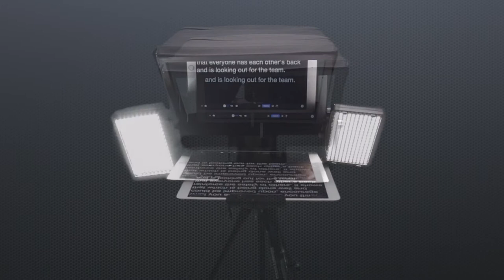Glide Gear Consumer Series Teleprompters (TMP 100, TMP 75 & TMP 50)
Our Consumer Series Teleprompters are perfect for home shooting, vlogging, Youtube & a lot more. These units are smaller than our Pro Series teleprompters and include the TMP 100, the TMP 75 & the TMP 50.

Our Consumer Series accommodates most tablets and smartphones up to 10.5" x 8", utilizes 70/30 beam split glass, provides reading distances up to 10 feet and can accommodate almost any DSLR, mirrorless or smartphone camera.

These units are easy to set up and operate in a few simple steps. Its collapsible design makes for easy transport. Save time and money by not having to memorize your lines. Your presentations will look natural and especially professional!